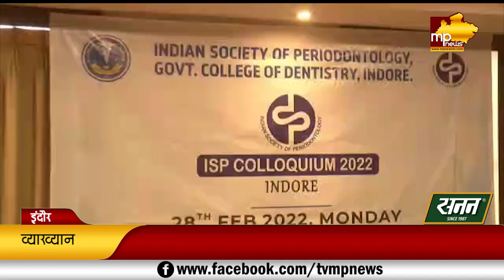इंदौर में Dental Doctors ने किया मंथन, मसूड़ों को मजबूत बनाने पर हुई बात! MP News Indore